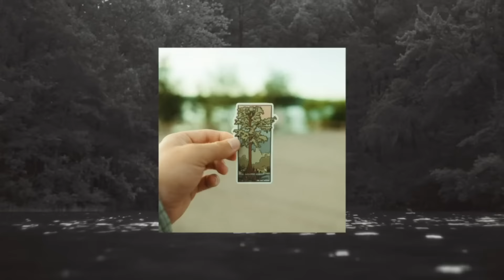Found a MASSIVE DIAMONDBACK in the DRAINING LAKE.... Can We Find Some Fish???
*Support Our New Fishing Apparel Company: THE SLAB FACTORY HERE!*

Today we are checking off fishing spots in the draining lake to see what is still left! It's Not Looking Good for the majority of the lake but there are a few sneaky spots still holding a few!

The Slab Factory!!!

Cole and Jay Crappie Magnet Bundles!

Snag 6th Sense Fishing Gear Here!